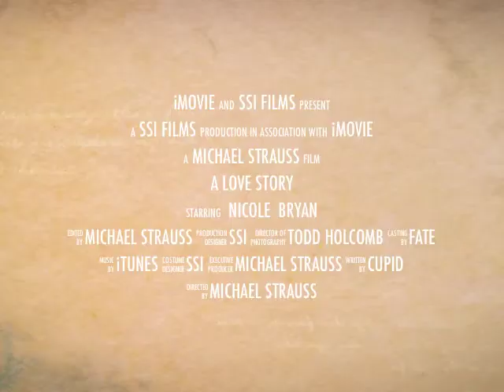Coming soon to DVD Trailer - SD - Strauss Studios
Standard Definition